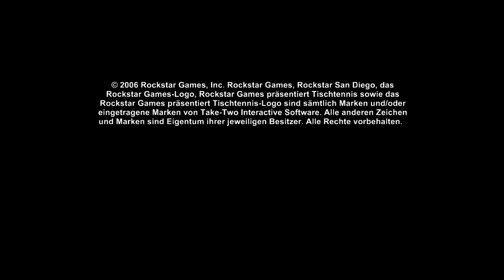Angezockt - Rockstar Games präsentiert Tischtennis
Twitch Live Stream Kanal
TeamSpeak3
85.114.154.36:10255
Du hast Facebook?
Du hast Twitter?
Unsere Homepage
Ihr wollt mal bei einem LP, Podcast oder ähnlichem dabei sein? Schreib uns eine Nachricht oder E-Mail